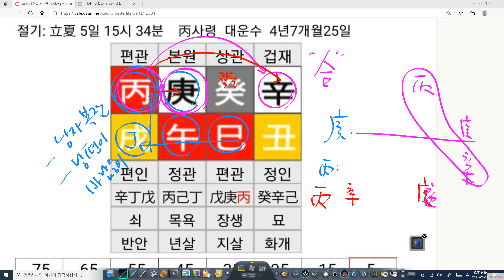오늘의 운세 경오일 병술시 일진으로 여인의 사주팔자와 결혼상황 분석하기